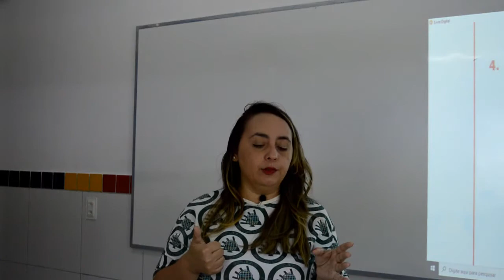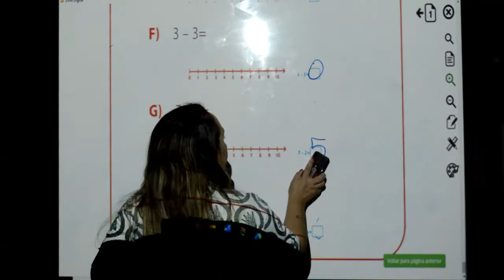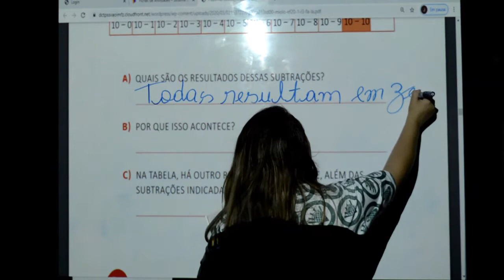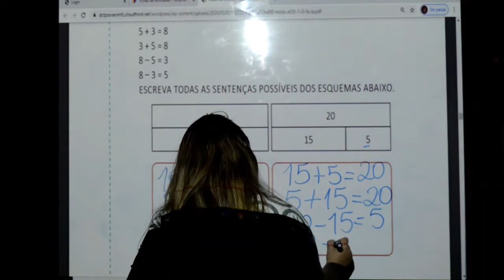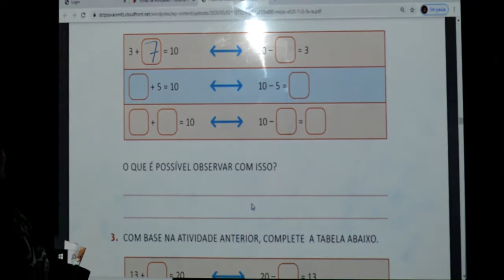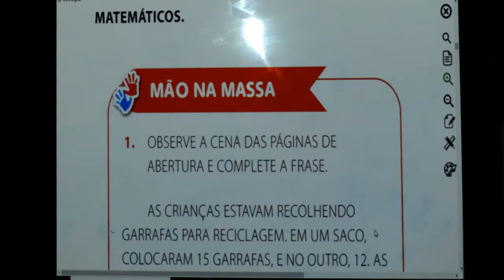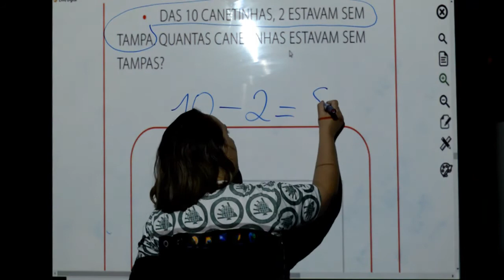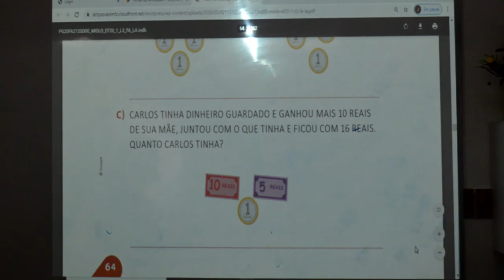MATEMÁTICA - 1º ANO - 29/09/2020